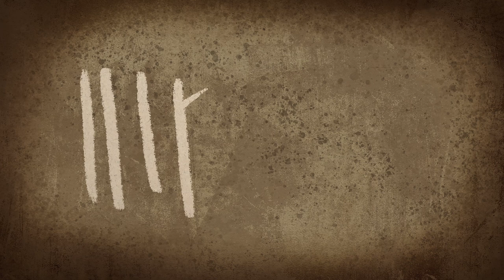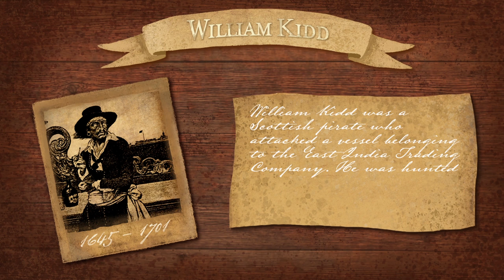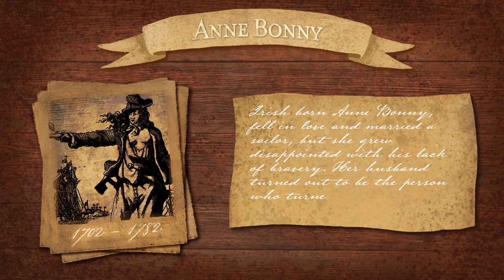The Definitive History of Pirates [Animation for Kids]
This is a short animation I created, which briefly summarises the history of pirates!